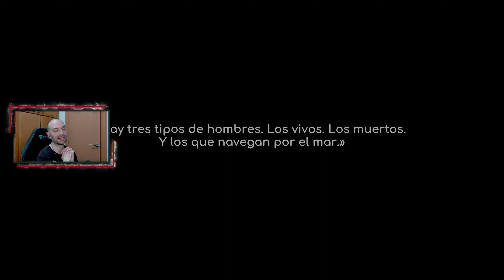UNDER THE WAVES Gameplay Español - PRIMER CONTACTO #1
¡¡Muy buenas, cracks!! Os traigo un nuevo juego de aventura submarina con trazas de survival... pero muy light.

► Aventura/indie
► Plataforma: Steam
► Desarrollador: Parallel Studio